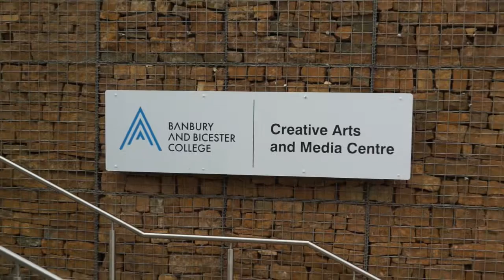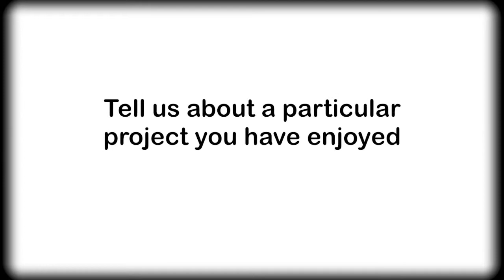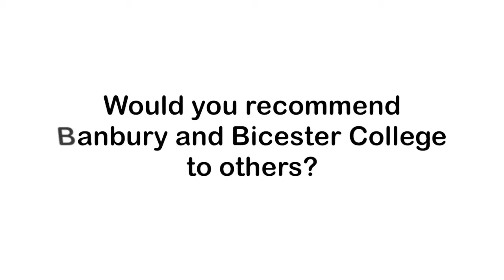BB Videos-3rd cut-Graphic Design